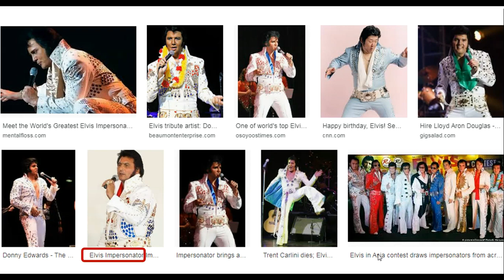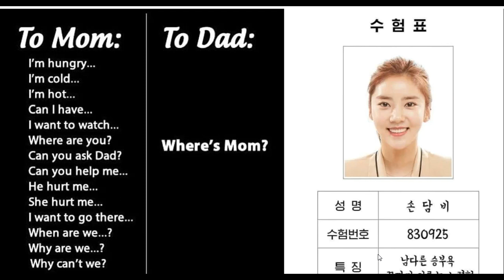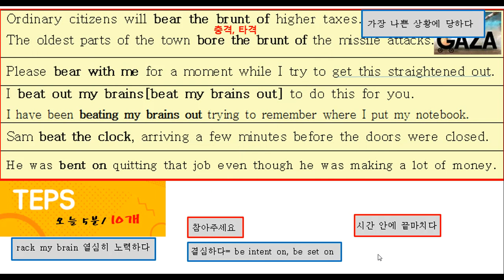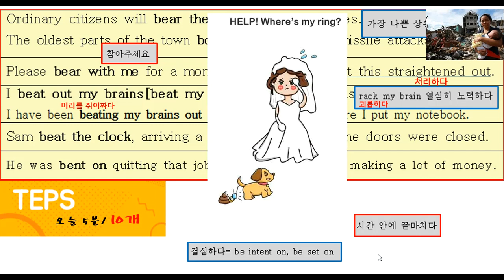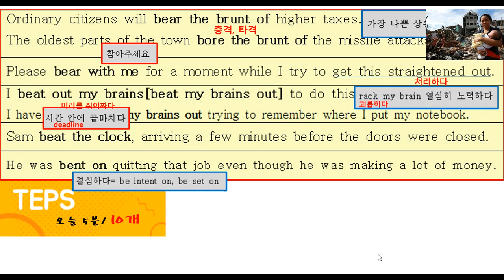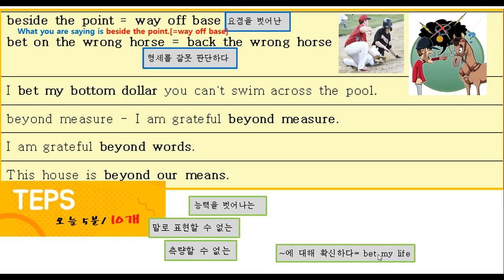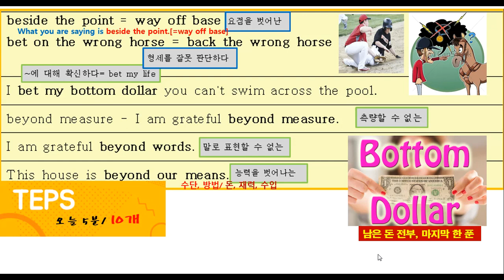"Plz, bear with me."는 무슨 말? [텝스 4]- "TEPS로 대학 가go, 직장 job기"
EVERY LITTLE BIT COUNTS!
매일 텝스 표현을 10개 정도 씩 외우면 1년 후에 어떤 일이 생길까요?
ㅎㅎ 저랑 같이 공부해요~~